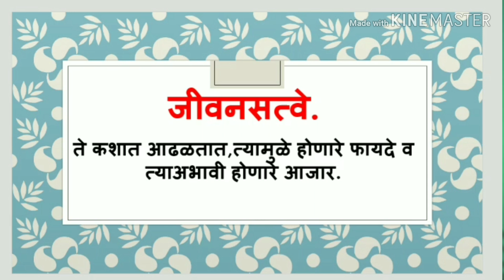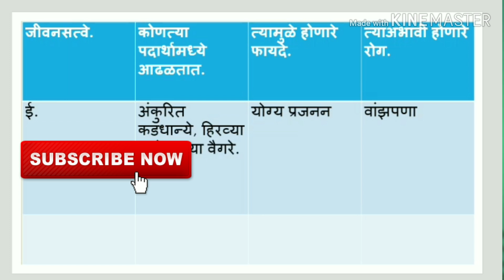आरोग्य विभाग|औषध निर्माता|आरोग्य सेवक|जीवनसत्वे व त्यांचे फायदे व त्याअभावी होणारे आजार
नमस्कार मित्रांनो
ह्या विडिओ मध्ये तुम्हाला औषध निर्माता, आरोग्य सेवक, ANM, प्रयोग शाळा सहाय्यक अश्या बऱ्याच पदान साठी मागील प्रश्नपत्रिकेत विचारलेलं प्रश्नांचा सराव आपण केलेला आहे.
Hi Frinds
In this video u will get 15 important quations for health department like Anm,pharmacist,health Advisor.
जीवनसत्वे त्यामुळे होणारे फायदे व त्याअभावी होणारे आजार.
Information of vitamins there use and Disease because of there deficiency.

धन्यवाद🙏